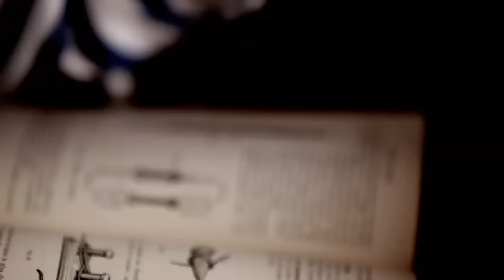Les Marins d'Iroise - Santiano (clip officiel)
Le groupe des Marins d'Iroise est né en 1992 très exactement, lors d'une première fête brestoise des « Vieux Gréements », devenue fameuse et incontournable au fil des différentes éditions. Pour continuer le voyage, ces gars de Brest, anciens de l'arsenal pour beaucoup, au pied marin pour tous, font revivre une tradition qui n'a rien de passéiste.
C'est d'ailleurs Christophe Miossec, le plus brestois des artistes de la chanson française qui est aujourd'hui le parrain des MARINS D'IROISE.
L'album est réalisé par Jon Kelly, producteur de McCartney ou Kate Bush, et du très remarqué Bretonne de Nolwenn. Parmi les titres sur l'album : « Santiano », « Amsterdam », « Allons à Messine », « Le 31 du Mois d'Aout », « My Bonnie Lies Over The Ocean » ou encore « Jean François de Nantes »